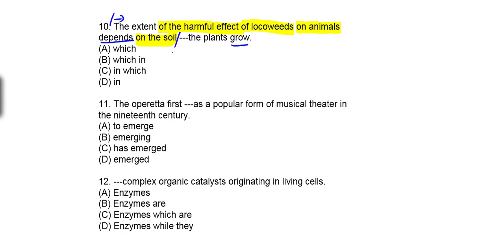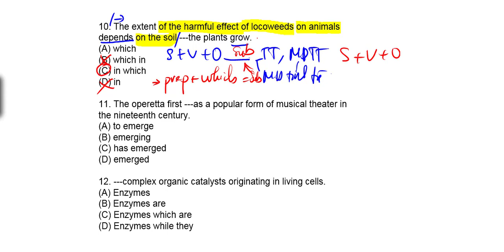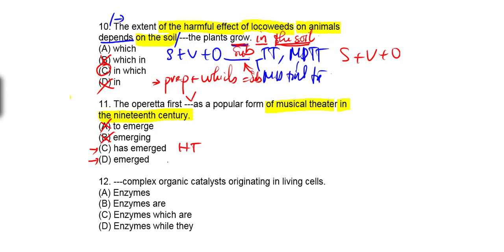Toefl itp | Chữa 15 câu đầu| Đề toefl itp 1990-05| câu 10-12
Playlist learning TOEFL ITP with NGUYEN DUC MUI:
⬛️ TOEFL ITP STRUCTURE AND WRITTEN EXPRESSION
🔴 [Structure] KHÓA HỌC FULL NGỮ PHÁP ONLINE [VER1]:

⬛️ TOEFL ITP READING COMPREHENSION
🔴 [READING] KIẾN THỨC ĐẠT 337-450 ĐIỂM TOEFL ITP:

⬛️ TOEFL ITP LISTENING COMPREHENSION
🔴 [Listening]TOEFL ITP LISTENING PRATICES WITH ANSWER: